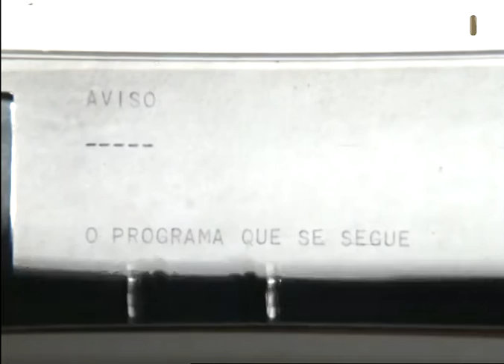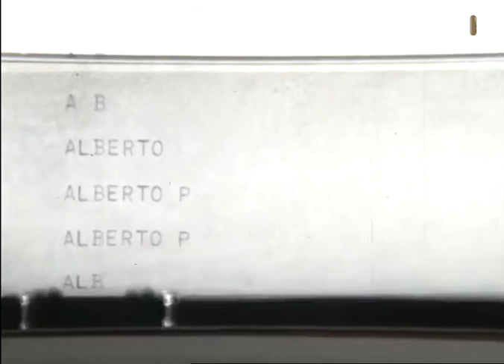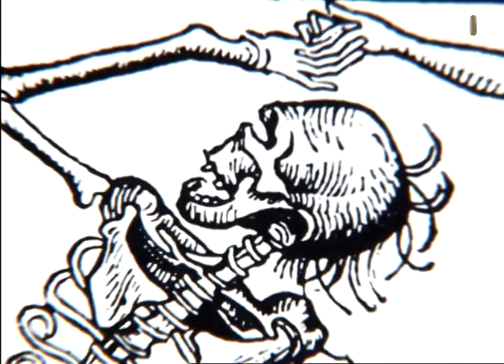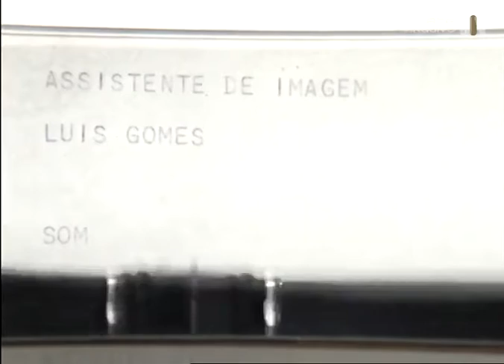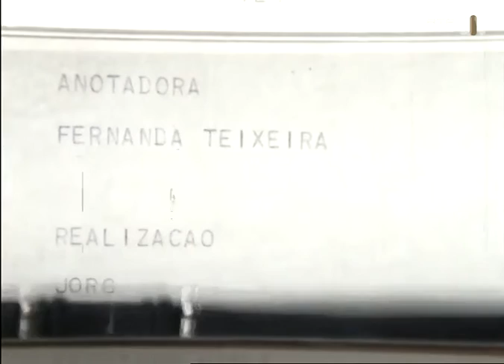Arte de Ser Português, Alberto Pimenta | #1 | 420doc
Arte de Ser Português, Alberto Pimenta | #4 | 420doc
Dez episódios numa série que de forma caricatural satiriza alguns dos costumes e dos pequenos vícios do povo português, recorrendo a intervenções do autor Alberto Pimenta e à encenação de situações ficcionadas.
Realizado por Jorge Listopad e apresentado pelo Poeta Alberto Pimenta e recorrendo a encenações, este programa inusitado faz crítica satírica à sociedade portuguesa, ao modo de vida e maneira de ser dos portugueses.
Ano: 1978